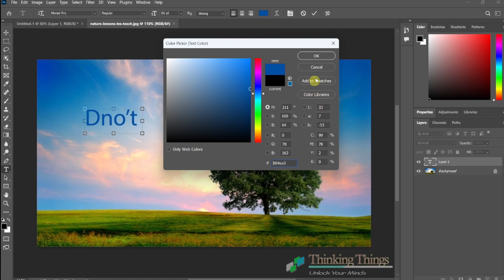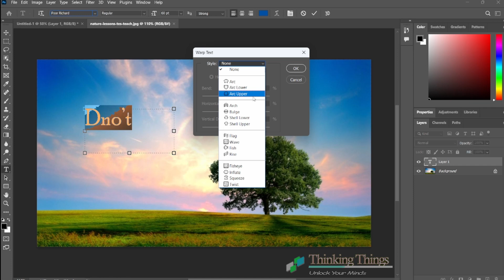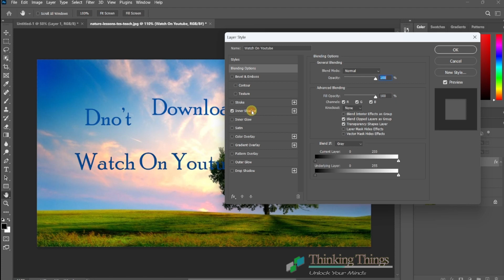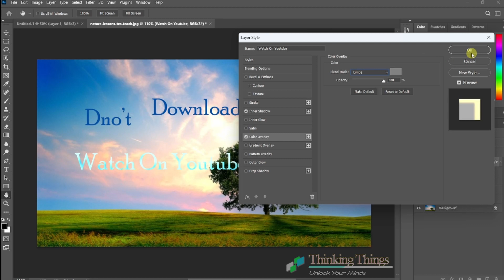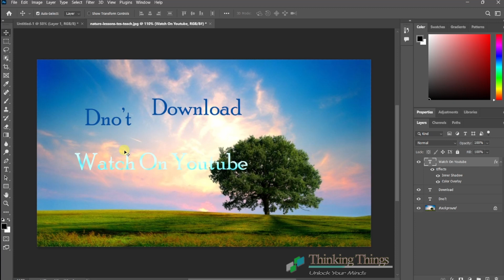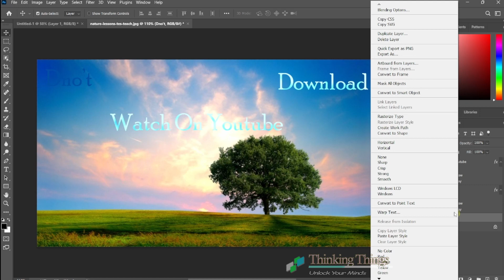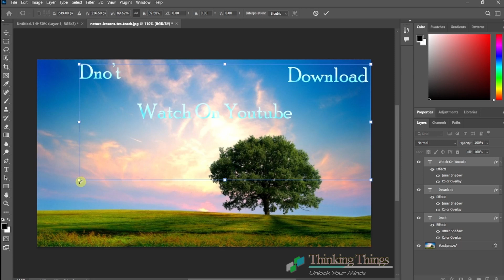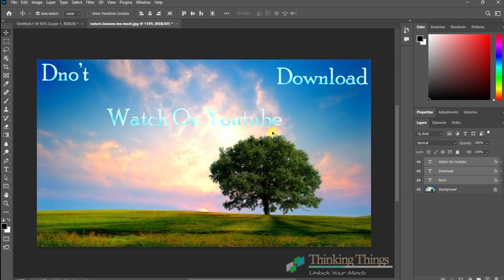Text Layer | Lesson No 11 | Photoshop Tutorial for Beginners 2023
Lesson No 11 Photoshop Tutorial for Beginners 2024 | Text Layer
 Photoshop Tutorial for Beginners 2023 | Layer Styles
The Complete Guide to Getting Started with Photoshop for Beginners! Whether you are starting from scratch or want to build a strong and solid foundation, this is the lesson to help you every step of the way. We will leave no detail unturned, and cover everything you need to know to get started right now!

Cover Topics ◼
photoshop full course for beginner to advanced in hindi
Adobe Photoshop
Photo editin tutorial
Image editing
Digital manipulation
Photoshop basics
Photoshop techniques
Photoshop tools
Photoshop filters
Photoshop effects
Additional keywords:
Photo retouching
Graphic design
Web design
Photography
Digital art
Long-tail keywords:
How to use Adobe Photoshop
Learn Adobe Photoshop basics
Photoshop tutorials for professionals
photoshop tutorials
photoshop for beginners
photoshop course in urdu
photoshop full course in hindi
free photoshop course
adobe tutorial
photoshop tutorial for beginners 2023 hindi
photoshop 2023 tutorial hindi

.photoshoptricks short_tutorial photoshoptutorial color eyecolorchange changeeyecolor blue eye